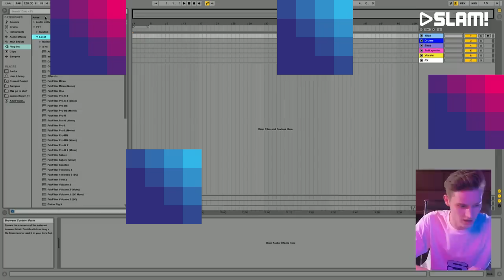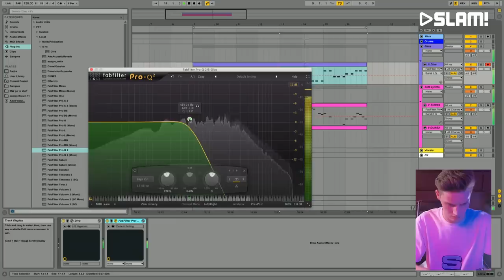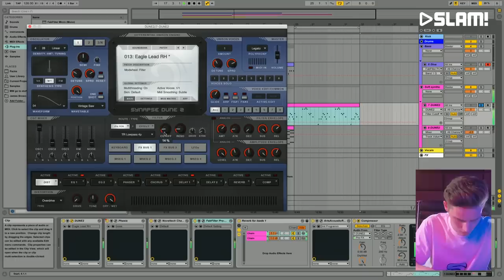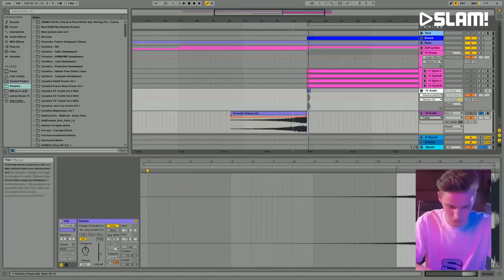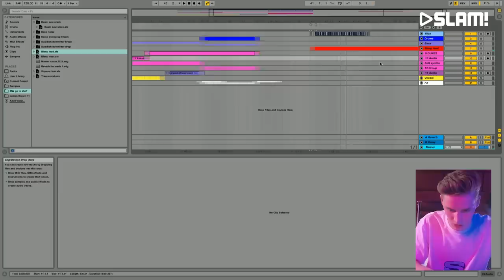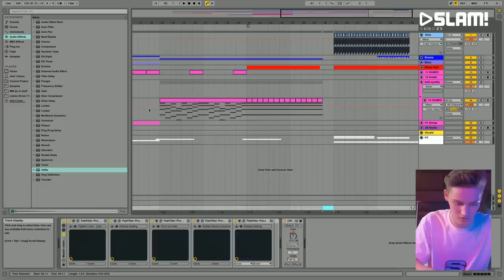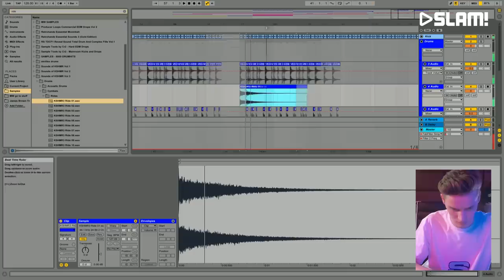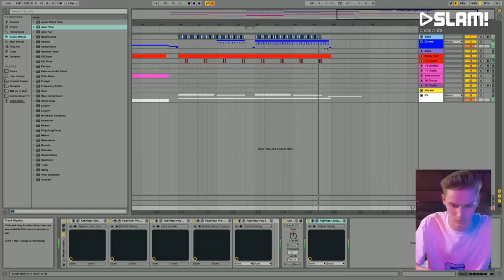Maurice West creates a track in 1 hour | SLAM! Studio Challenge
Today Maurice West will take on the SLAM! Studio Challenge! Can he produce a track in one hour?
This was the last episode of the first season.

From the 19th of January every Saturday an other producer will take on the challenge to produce a song within one hour. In this serie producers Brooks, Julian Jordan, Mesto, Trobi and Maurice West will give a tutorial that shows how they produce their music.

More DJ sets? SLAM! invites almost daily the best DJs in our studio and on Fridays the finest DJ sets of the moment are in the mix in the MixMarathon!

More of Maurice West?

SLAM!